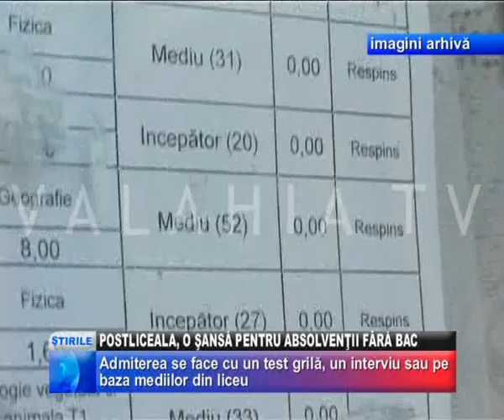POSTLICEALA, O ŞANSĂ PENTRU ABSOLVENŢII FĂRĂ BAC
DUPĂ AFIŞAREA REZULTATELOR FINALE LA BACALAUREAT, APROAPE TREI SFERTURI DINTRE ABSOLVENŢII PROMOŢIEI 2012 LA NIVEL NAŢIONAL NU AU PROMOVAT. PENTRU EI EXISTĂ, PE LÂNGĂ POSIBILITATEA ANGAJĂRII ÎN POSTURI CE NU NECESITĂ CALIFICARE, ŞI ALTERNATIVA UNEI ŞCOLI POSTLICEALE. DEŞI LA GIURGIU FUNCŢIONEAZĂ DOAR O SINGURĂ ASTFEL DE INSTITUŢIE, TINERII CARE SE ORIENTEAZĂ SPRE ŞCOLILE POSTLICEALE AU DE ALES ÎNTRE MULTE OFERTE ÎN CAPITALĂ.